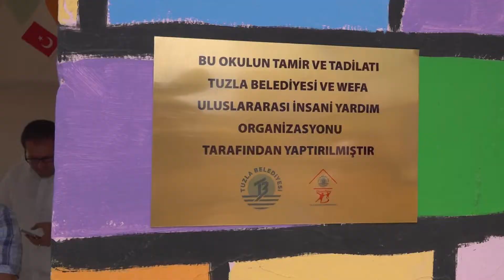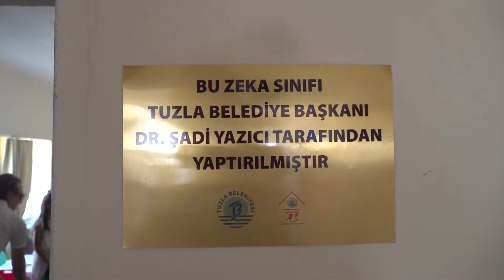🔴KIZILTEPE – TUZLA – ALMANYA HATTINDA İYİLİK SEVİNCİ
📌AKÇAPINAR KÖY OKULU ÖĞRETMENİ ESRA ÖĞRETMENİN SEVİNÇ GÖZYAŞLARI